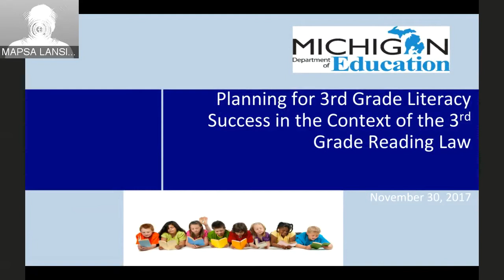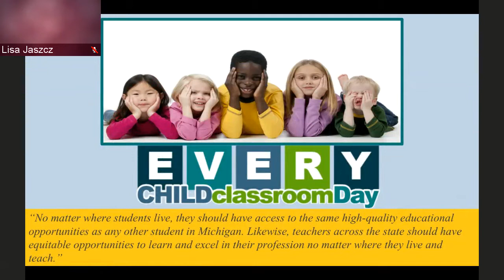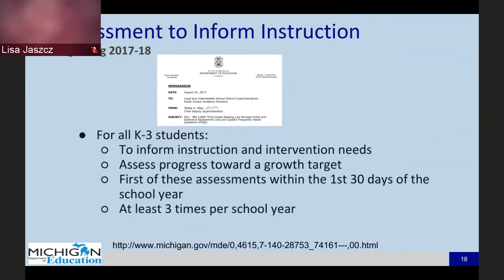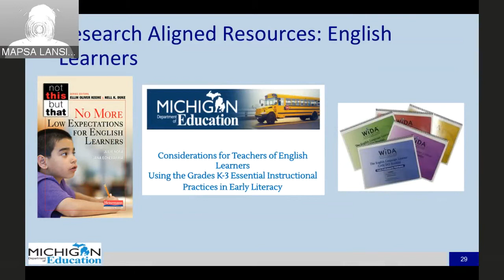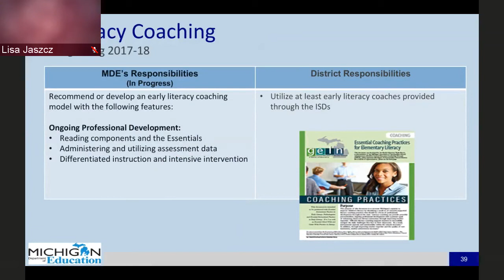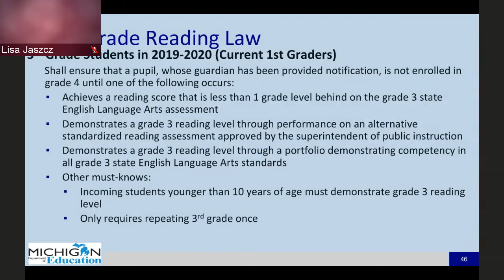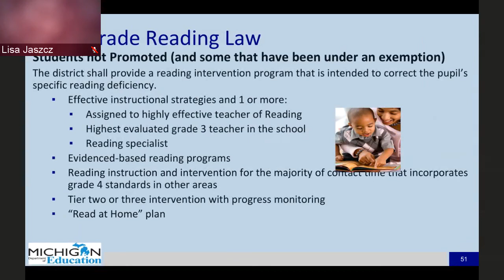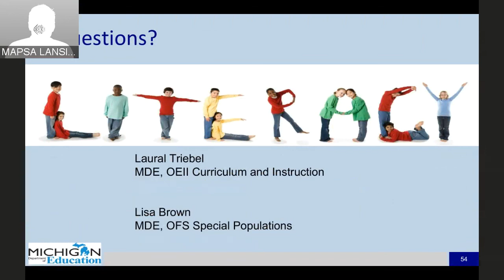11-30-2017 Third grade reading webinar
Follow along with Lisa Brown, OFS Special Populations with Michigan's Department of Education, as she reviews how to be successful under the 3rd Grade Reading Law.